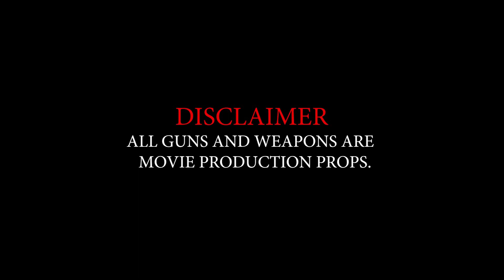Koot Crippin - Man Down [Official Music Video]